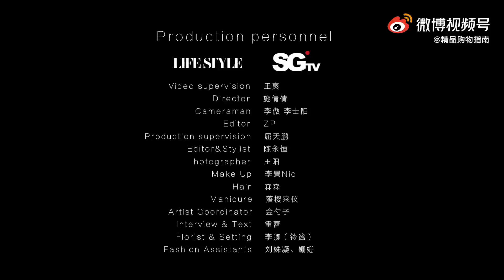4/20-2021｜李一桐 × 明星互采接力：“精品购物指南”封面花絮及访谈 鹤唳华亭（2019）李一桐陆文昔